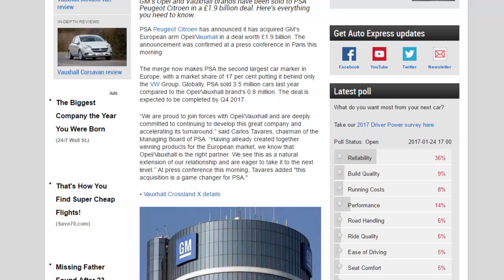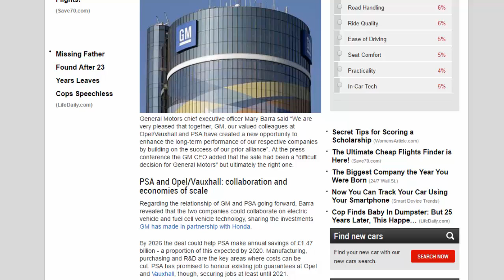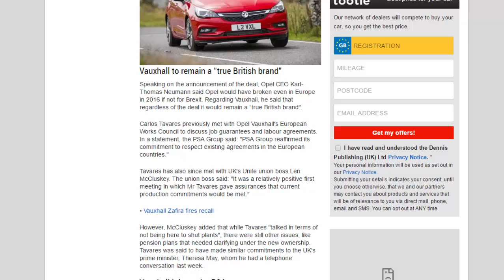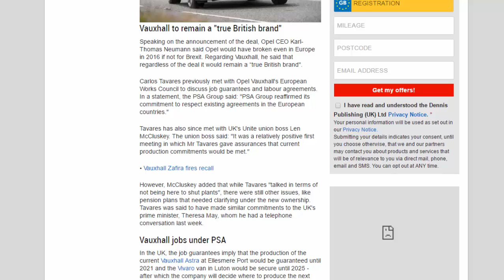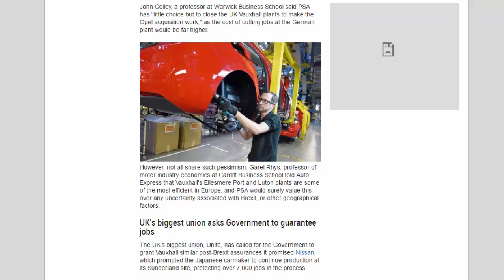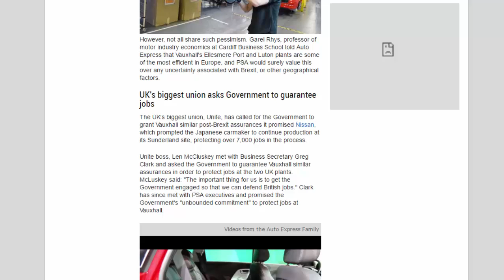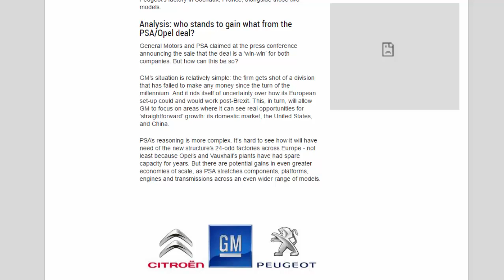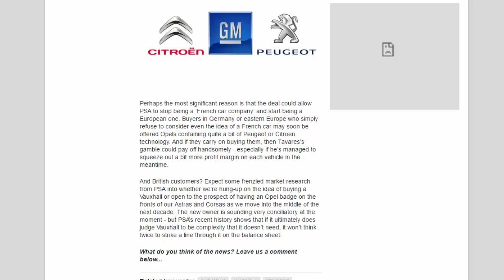Car Review - PSA Vauxhall/Opel Takeover: The General Motors Deal And What It Means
Read newspaper:
Source: autoexpress.co.uk